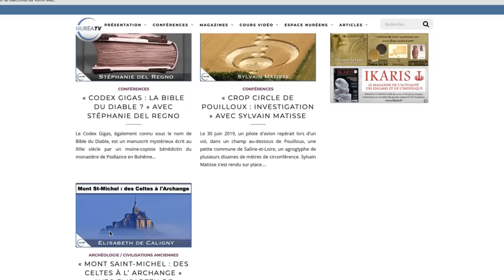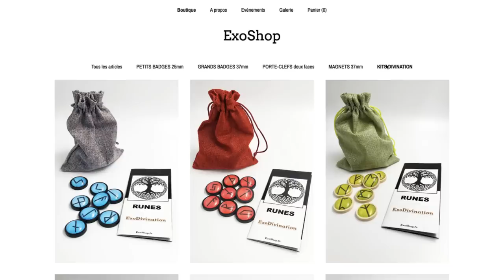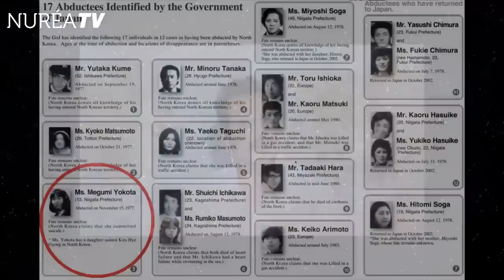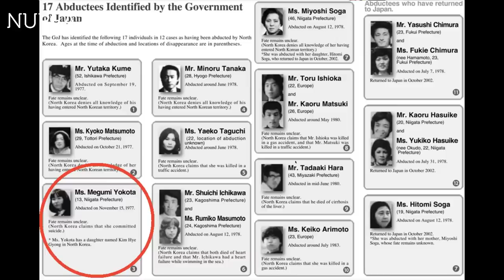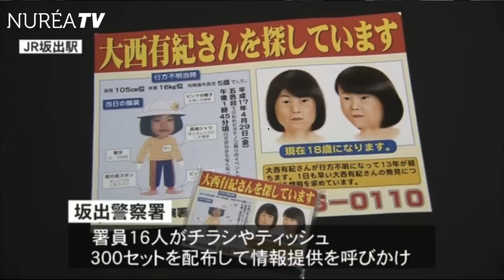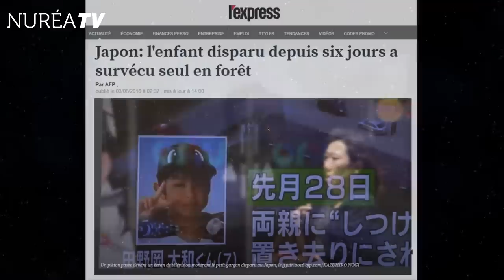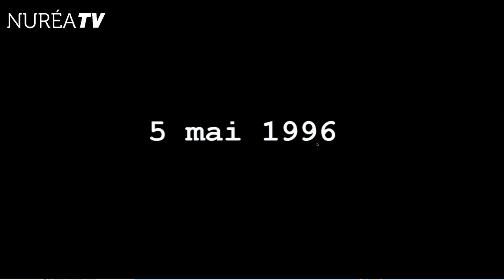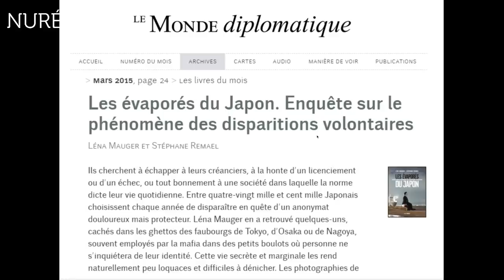« Disparitions Mystérieuses : Spéciale Japon » avec Lionel Camy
Émission diffusée en direct le jeudi 29 août 2019 à 20h30

Chaque année, de nombreuses personnes disparaissent partout dans le monde dans des circonstances mystérieuses.

Romancier et auteur spécialiste en disparitions mystérieuses, Lionel Camy est à l’origine d’une série de livres « Disparus dans la nature » qui compilent des histoires effrayantes, mais vraies.

Dans cette émission, Lionel Camy nous présente plusieurs affaires de disparitions mystérieuses s’étant déroulées au Pays du Soleil Levant.

Vous souhaitez commander les livres de Lionel Camy ? Voici quelques liens utiles :
LA BÊTE DU GÉVAUDAN : UNE ÉNIGME IRRÉSOLUE
LES MYSTÈRES DU PHÉNOMÈNE DOGMAN : DES USA À LA FRANCE
DISPARUS EN MER : Vingt histoires vraies et mystérieuses
DISPARUS DANS LA NATURE : Vingt histoires vraies et mystérieuses (USA)
DISPARUS DANS LA NATURE : Vingt histoires vraies et mystérieuses (Monde)
DISPARUS EN VILLE : Vingt histoires vraies et mystérieuses
KLIMAX
PASSAGER VERS L'ENFER